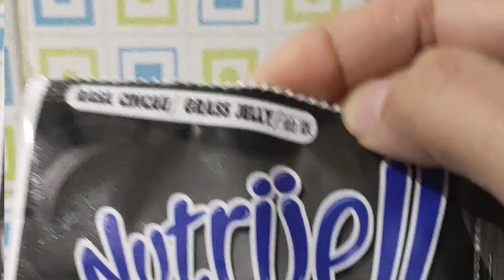Es Cincau Nutrijell Mudah dan Enak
hai guys
yuk ikutin aku buat es Nutrijell cincau
cara buatnya mudah
rasanya juga enak guys seger dijadikan es

minuman segar, susu vidoran, es cincau Nutrijell, cara buat es cincau Nutrijell